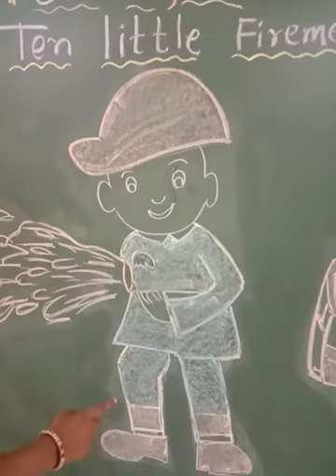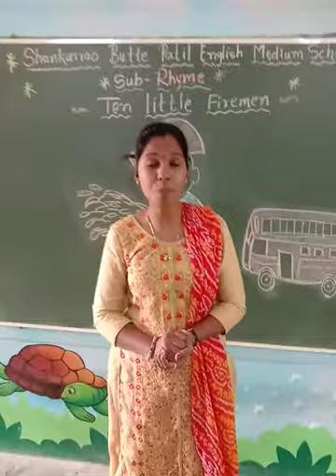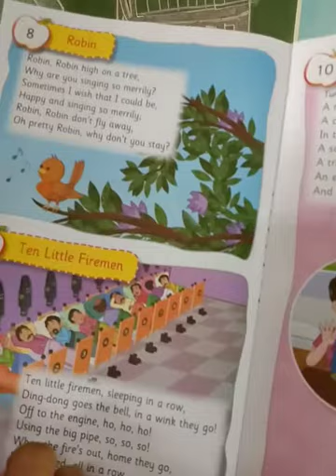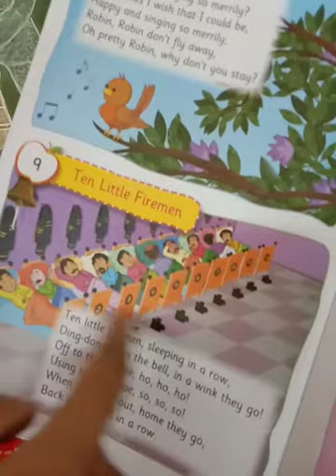Shankarrao Butte Patil English Medium School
Sr.KG _Rhyme